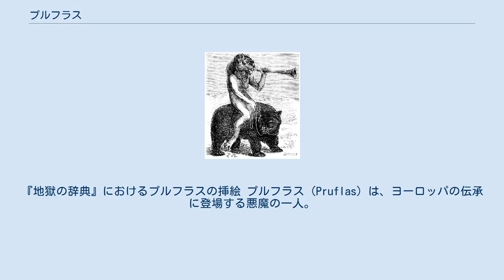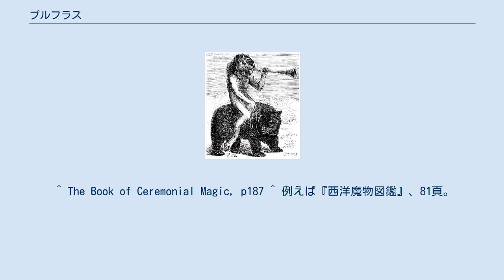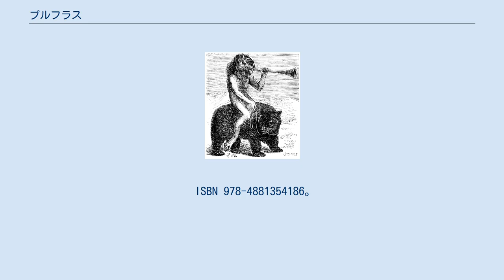プルフラス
『地獄の辞典』におけるプルフラスの挿絵 プルフラス（Pruflas）は、ヨーロッパの伝承に登場する悪魔の一人。
ブファス（Bufas）、ブザス（Busas）とも呼ばれる。
 16世紀の医師ヨーハン・ヴァイヤーがその著書である『悪魔の偽王国』で紹介するところによると、地獄の大君主にして公爵である。
闘争、戦争、不和、欺瞞をもたらす力を持ち、一部は座天使、一部は天使からなる26の軍団を率いる。
 同時代の著述家レジナルド・スコットは、著書『妖術の開示』にて『悪魔の偽王国』を英語訳して紹介しているが、プルフラスはリストから欠落している。
『悪魔の偽王国』と同名の悪魔が多数登場しているグリモワール『ゴエティア』でもプルフラスは登場していない。
 18世紀以降に流布したと考えられているグリモワール『大奥義書』によれば、地獄の大将であるサタナキアという悪魔の配下にあるという。
 フクロウの頭部をした姿で現れるが、かつてはバベルの塔に住まい、塔を取り巻く炎の姿を取っていたともいう。
19世紀の著述家コラン・ド・プランシーが記した『地獄の辞典』では、本文にてフクロウの頭部を持つとされているにもかかわらず、ライオンの頭を持ちクマに乗ってラッパを掲げる挿絵が付けられている。
後代の文献にて、ライオンの頭を持ち熊に乗って現れるとされるプルソンという別の悪魔に対してこの挿絵が用いられていることがある。
 ^ a b Pseudomonarchia Daemonum ^ a b 『地獄の辞典』、243頁。
 ^ The Book of Ceremonial Magic, p187 ^ 例えば『西洋魔物図鑑』、81頁。
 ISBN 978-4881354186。